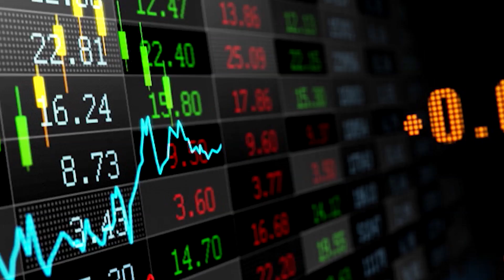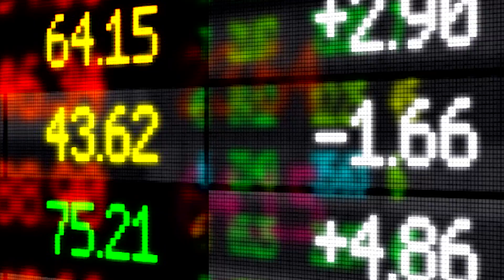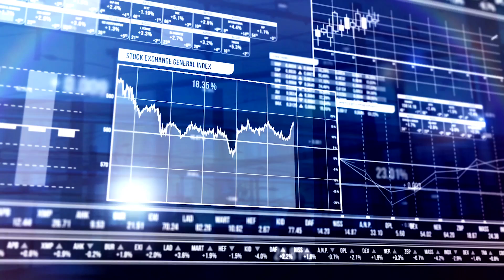Research Highlights: High-frequency trading: a toxic effect on market evolution?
Research Highlights: University of Sydney Business School researchers Amy Kwan and Richard Philip are bringing new insights to the evolution of financial markets through their research into high-frequency trading.